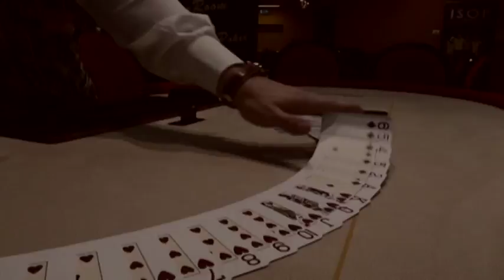ISOP 2014 Dex 5 - Tavolo finale